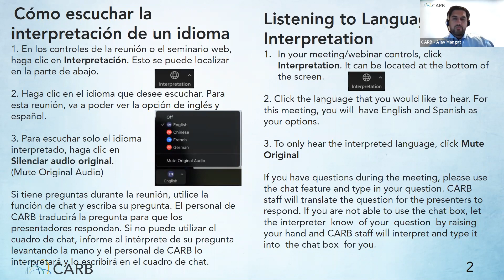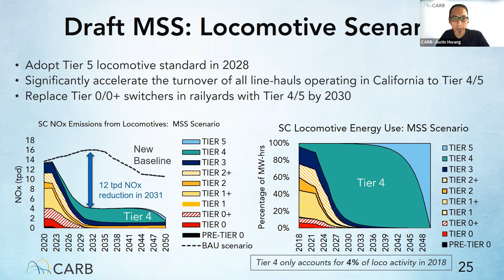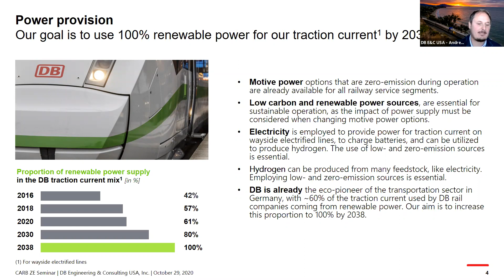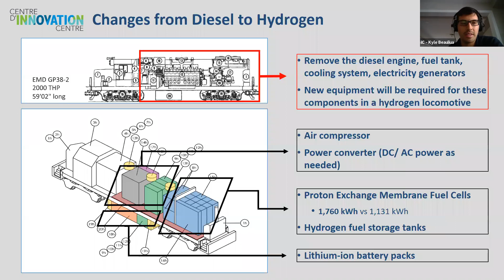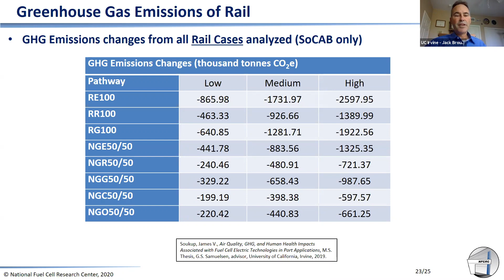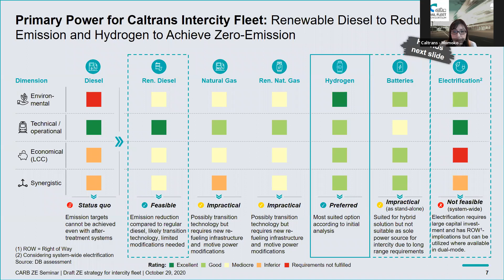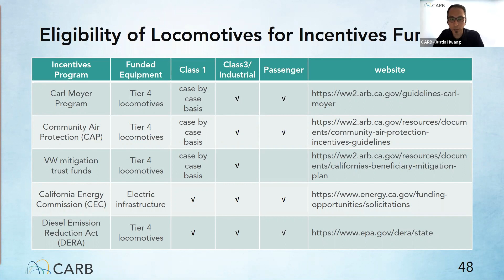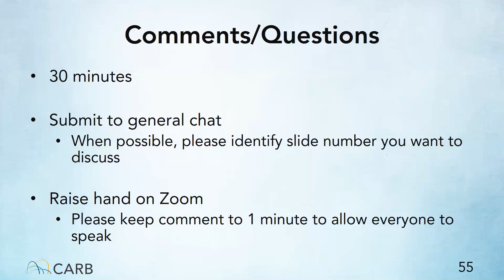Concepts For In-Use Locomotive Regulation Presentation Day 1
Day 1 of the 2-Day Webinar on the Concepts For In-Use Locomotive Regulation.

Topics:  Locomotive Technology, Truck v. Train, strategies to achieve 100 percent zero-emission off-road vehicles and equipment operations in the State by 2035